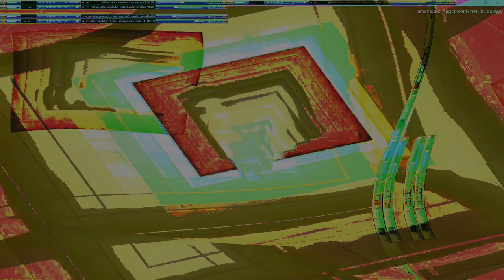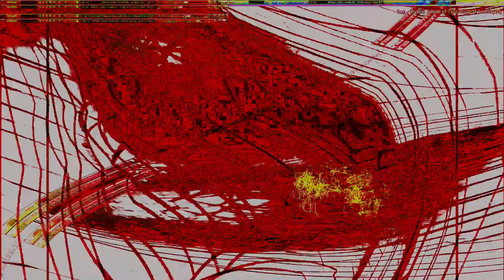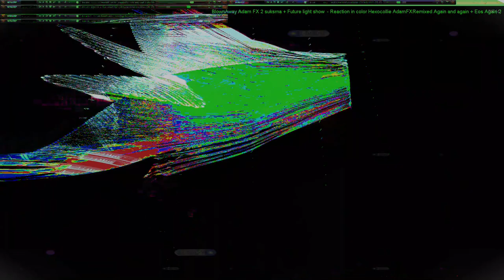Movie 24 10 11 04h50m49s series W